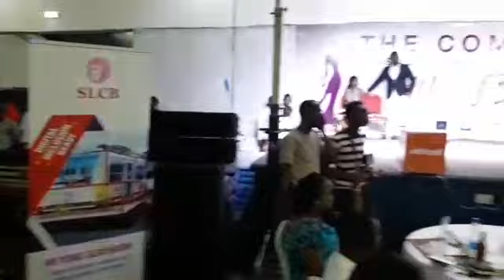Jooel performing @ the 2018 Miss FBC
Video from Jooel